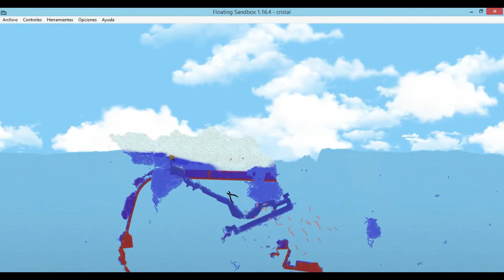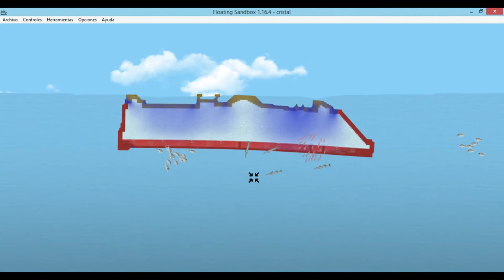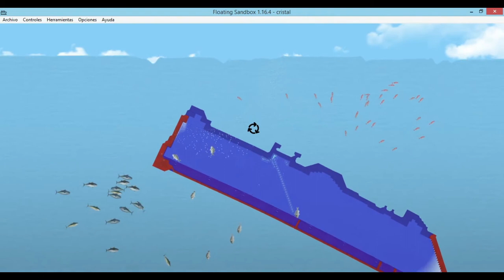¿Cómo se comporta el cristal en Floating Sandbox?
En este video puedes encontrar cómo se comporta el CRISTAL, para que elijas correctamente que materiales usar para la construcción de tus barcos. 🛥️
NUESTROS CANALES:
MÚSICA🎶:
Far Away by SoundLogic Background Music